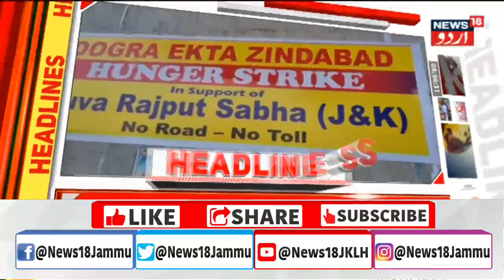Headline : کشمیر کی ٹاپ ہیڈ لائنس | Article 370 | Gulam Nabi Azad | Altaf Bukhari | NC |News18 Urdu